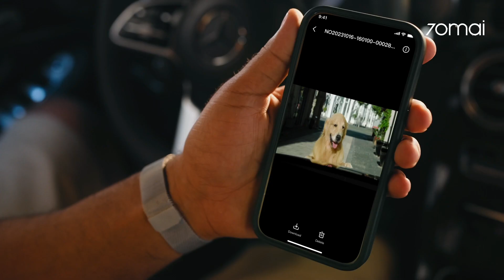Xiaomi 70mai Dash Cam A200 - 1920x1080p - 60 FPS - App Control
With its impressive 1080P resolution and smooth 60 frames per second, every moment on the road will be crystal clear and seamlessly recorded with the 70mai Dash Cam A200.

Keep monitoring when you are away with the Hardwire Kit UP02. The built-in G-sensor detects sudden shakes or collisions while your car is off, and starts recording to capture any potential incidents.

Easy to install. No fuss, no muss, just simple and fast installation. You can see the images directly on your smartphone or you can download them to send them to your friends!